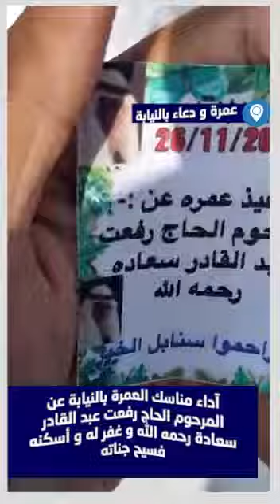آداء مناسك العمرة بالنيابة عن المرحوم الحاج رفعت عبد القادر سعادة رحمه الله و غفر له و أسكنه فسيح جن